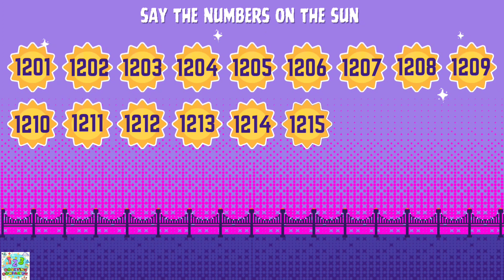Counting BIG Numbers 1201 to 1250 is FUN with Counting Companion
Welcome to Counting Companion!
Join us on a fun and exciting journey to learn numbers, counting, and basic math skills. Our channel is designed for kids to explore the magical world of numbers through engaging videos, songs, games, and stories. Whether your child is just starting to count or ready to tackle simple addition, Counting Companion makes learning fun, interactive, and memorable!